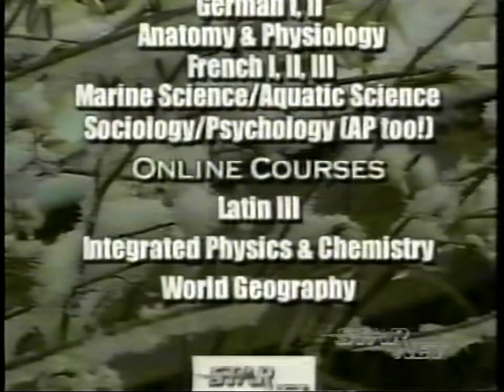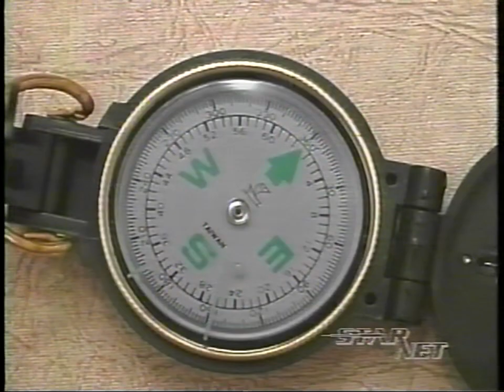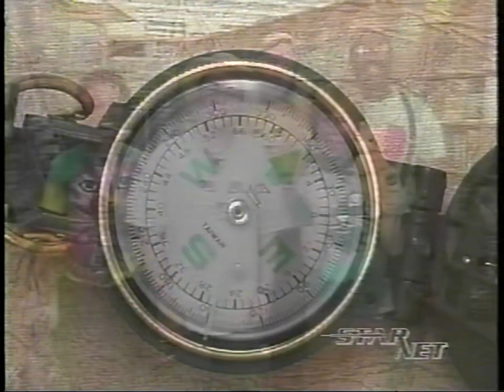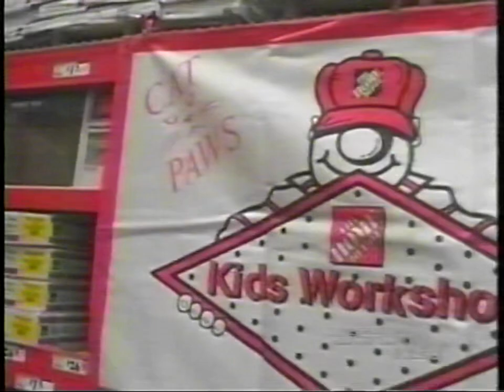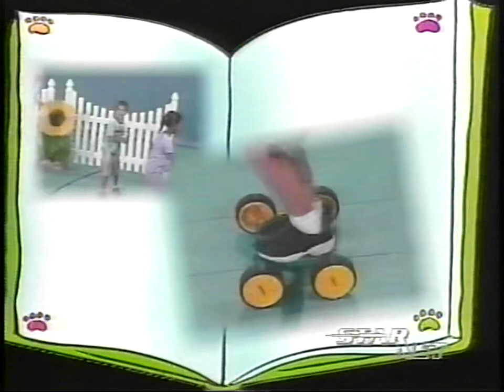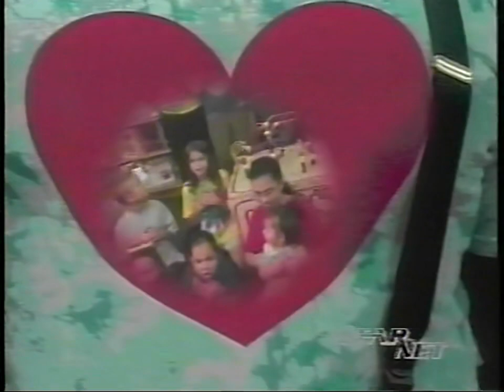StarNet Stash - Cat Paws In Motion - Recording 1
Recorded sometime in Fall 2002, here is an episode of the public television show, Cat Paws. Originally produced for PBS station KLRN in San Antonio, TX, this episode was broadcast on the distance learning channel StarNet.

This is one of several recordings from my so-called “StarNet stash”. StarNet is a long defunct distance learning channel that broadcast on Dish Network channel 9406. It was one of many FCC-mandated “public interest” channels Dish had to carry during the 2000s. Content wise, it was mostly unexciting distance learning stuff like language classes and professional development courses for educators. But, they did broadcast some programs that would be found on public access TV or PBS stations, and I managed to record some of the most memorable ones. I don’t have much StarNet content, but I plan to eventually upload all the StarNet programs I managed to record, so there is still some proof this channel existed.

StarNet ended their Dish Network broadcasts sometime in Fall 2003, with the channel itself being folded into it’s parent organization, United Star Distance Learning Consortium in Summer 2005.